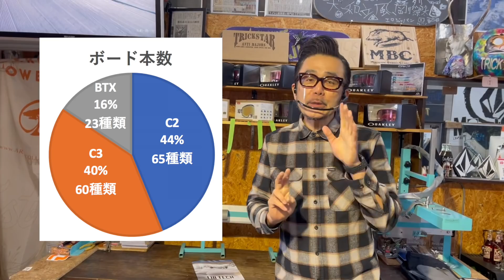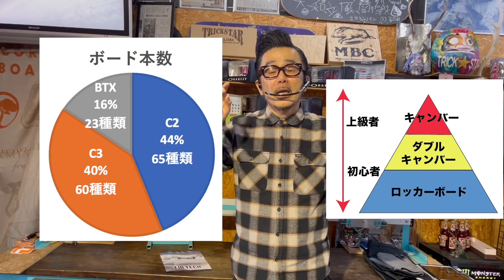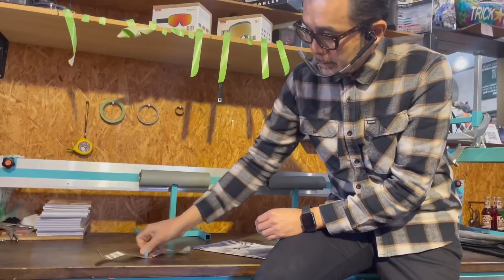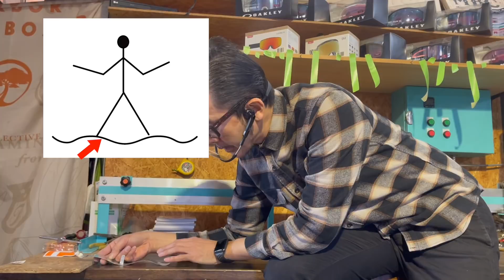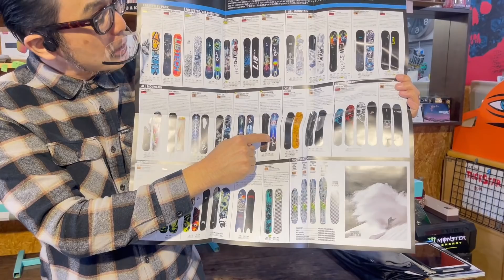あなたはまだLIBTECHを知らない！「日本人が理解できないLIBTECHの戦略」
この動画を見るとあなたもLIBTECHの泥沼にハマります！
あなたはこの考えが理解できますか？